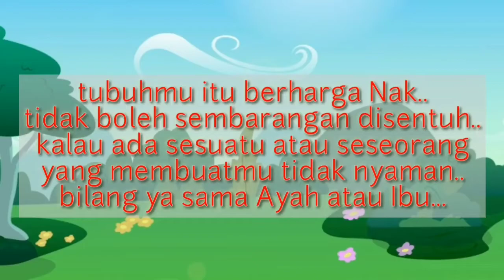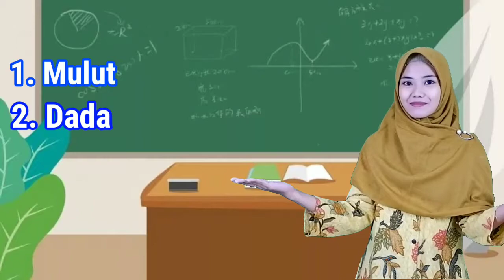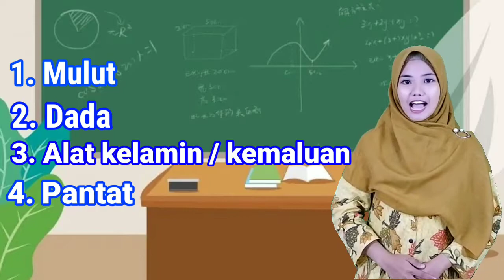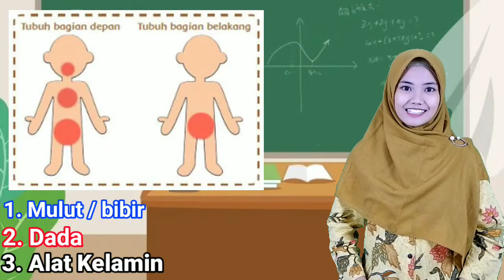Kelas 1 Tema 1 Subtema 2 PJOK MENGENAL BAGIAN TUBUH YANG BOLEH DAN TIDAK BOLEH DI SENTUH ORANG LAIN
Find SD Khadijah Wonorejo on :
Telepon :
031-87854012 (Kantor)